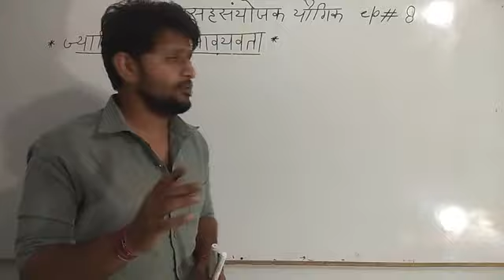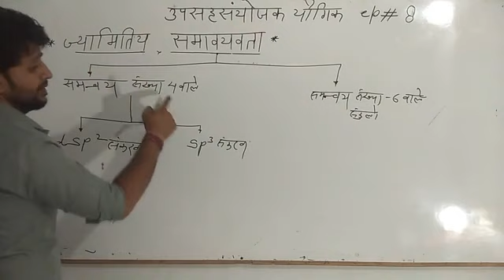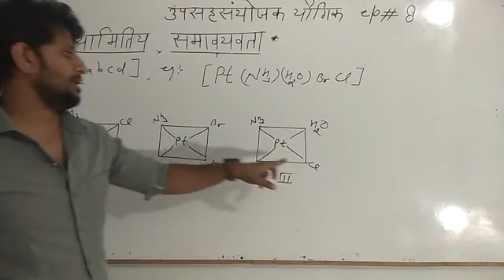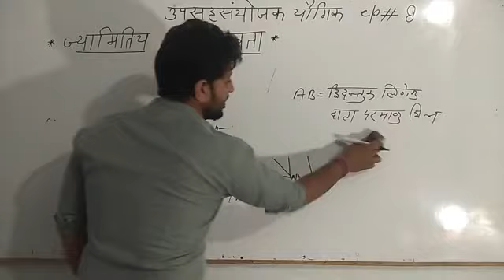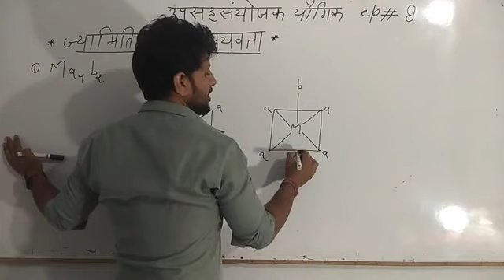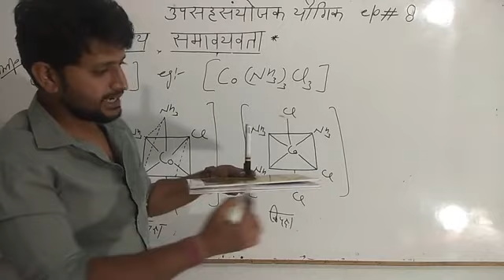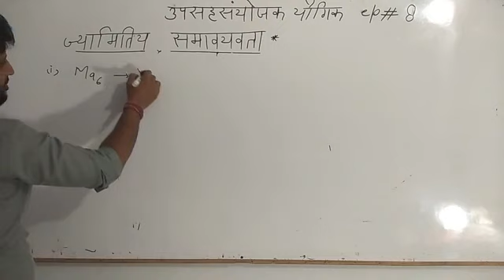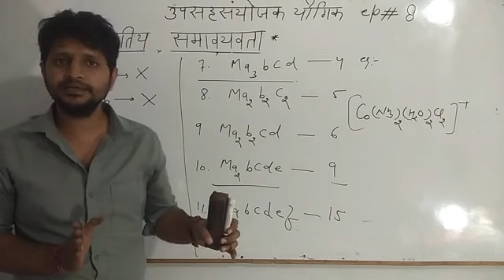ज्यामितीय समावयवता उपसहसंयोजक योगिक एपिसोड 8